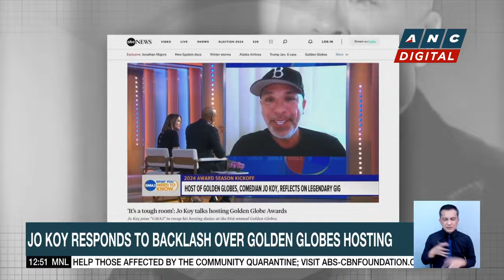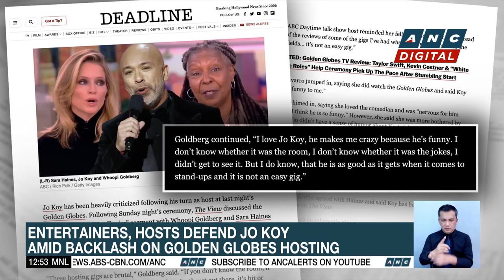Boeing CEO admits error, says mid-air blowout 'can never happen again' | ANC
Dateline Philippines:  Boeing's CEO finally admits to the company's mistakes following last week's mid-air panel blowout on an Alaska Airlines flight.